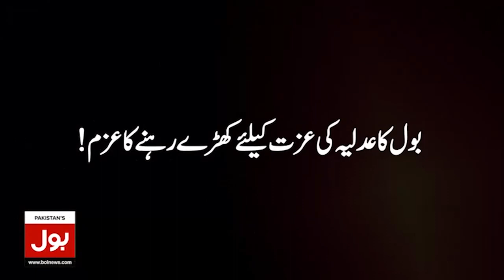Shah Mehmood Qureshi Released From Jail | PTI Leaders Warm Welcomed | Breaking News